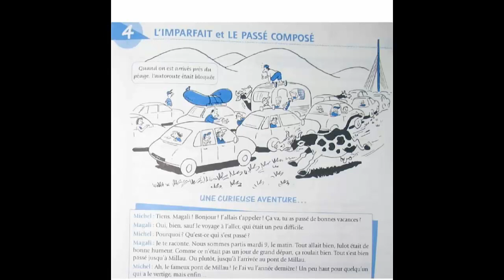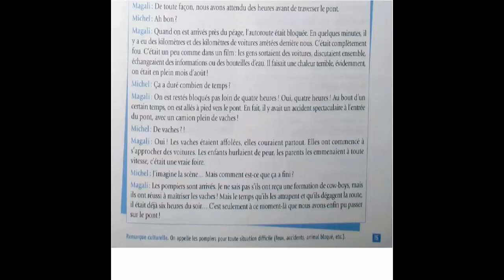Dialogue En Français Nº:90 Une curieuse aventure